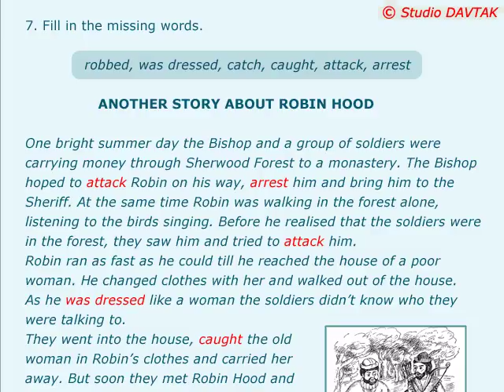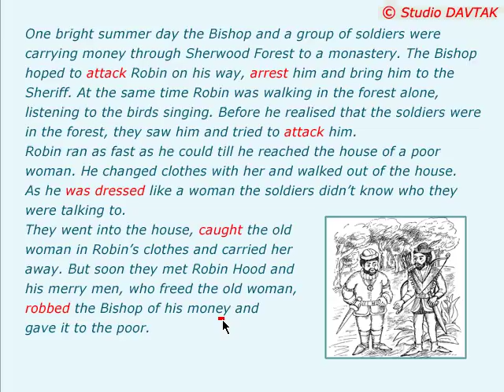ROBIN HOOD AND HIS MERRY MEN վարժ 7